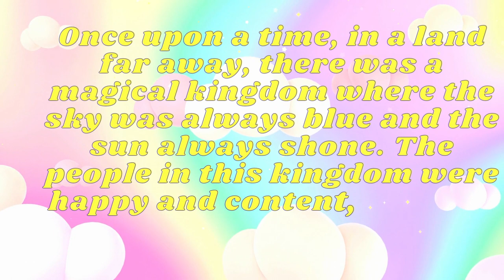Kids Bedtime story- The land Beyond the sky Part 1